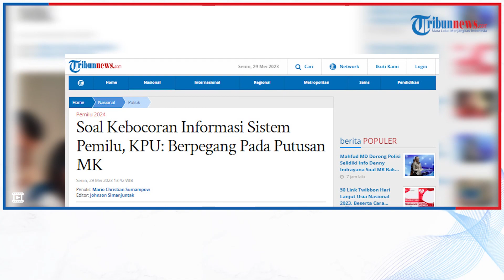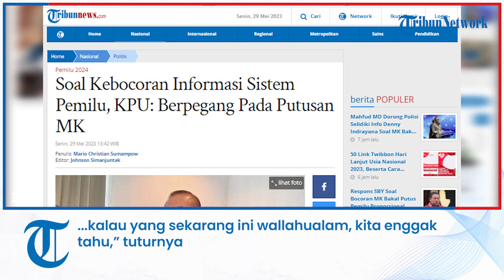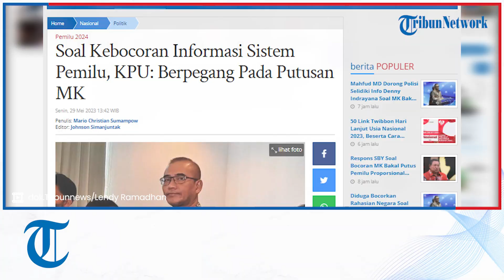Soal Kebocoran Informasi Sistem Pemilu, KPU: Berpegang Pada Putusan MK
TRIBUN-VIDEO.COM - Komisi Pemilihan Umum (KPU) RI Hasyim Asy'ari turut buka suara soal adanya informasi bocoran ihwal Mahkamah Konstitusi (MK) akan memutuskan sistem Pemilu 2024 nanti bakal menggunakan proporsional tertutup atau coblos partai.